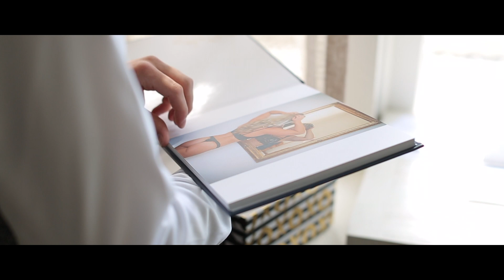Boys Getting Ready 12:01:18